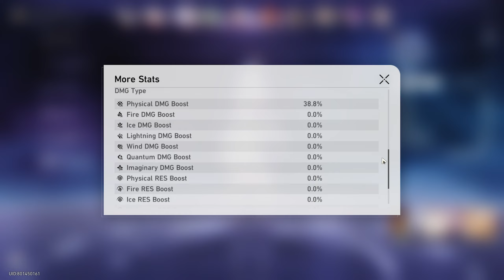E0S1 Yunli x Clara & E6 Gallagher Shifu | Apocalyptic Shadow 4 | Honkai Star Rail 2.6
In this video, I am clearing Apocalyptic Shadow 4 sovereign control with E0S1 Yunli x Clara & E6 Gallagher Shifu with 3 stars in Honkai Star Rail.

➤Timestamps:
00:00 - Node 1: Yunli x Clara
05:18 - Node 2: Gallagher Shifu

12:55 - Node 1 Build
13:42 - Node 2 Build

➤ Characters :
1st Yunli, Clara, Robin, Huohuo
2nd Gallagher, Hunt March 7th, Harmony TB, Ruan Mei